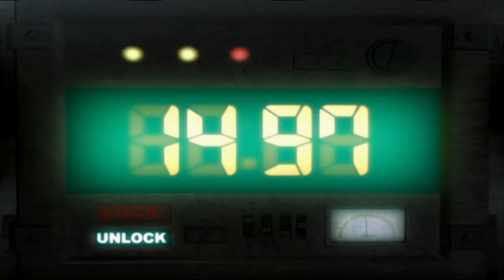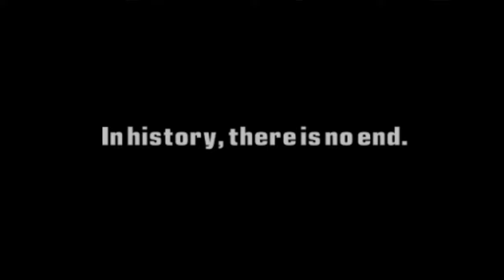Metal Slug 3D ALL The Movie & Cutscene - [ MAX 4K 60FPS UHD ]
ALL Metal Slug 3D Movie & Cutscenes in Glorious 4K 60FPS UHD! Enjoy! ^ _ ^

Let's Be Friend! - 友達になろう! Glad to Meet You Kkomrade! - 購読を検討してください !

==[ MOVIE & CUTSCENES SELECT ]==

0:00:00 - Metal Slug 3D TRAILER
0:02:28 - Mission 1 [ Start from Mountain Village ]
0:06:52 - Mission 2 [ Be Headquartered in the City ]
0:09:58 - Mission 3 [ Desert Town ]
0:14:32 - Mission 4 [ Coal Mine Mark ]
0:17:30 - Mission 5 [ Underground Ruins ]
0:21:46 - Mission 6 [ SLUG FLYER - Atmospheric Discharge ]
0:27:13 - Mission 7 [ Break the Barrier ]
0:31:39 - Mission 8 [ SLUG MARINE - Sink Under the Waves ]
0:35:07 - Mission 9 [ The South Pole ]
0:46:41 - Mission 10 [ Climb the Tower ]
0:52:01 - Final Mission [ Shout of Sadness ]
0:58:27 - Ending [ Rumi to the RESCUE! ]
1:00:50 - Metal Slug 3D ENDING
1:03:56 - Epilogue [ SECRET ENDING - " In History, There Is No End. " ]